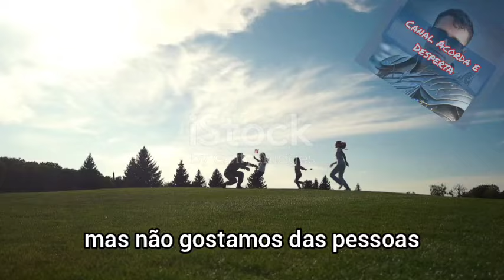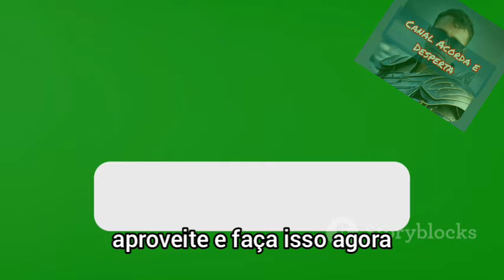Uma História de Amor e Suporte: O Verdadeiro Significado de Acolher o Próximo - Vídeo 3105